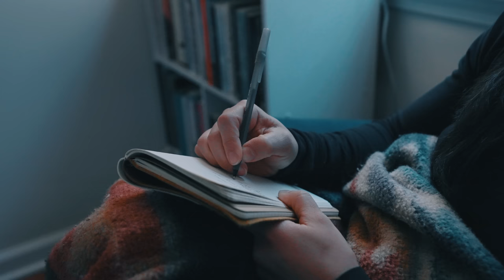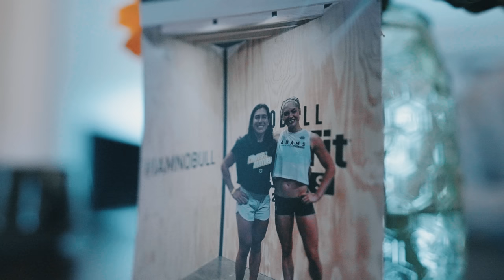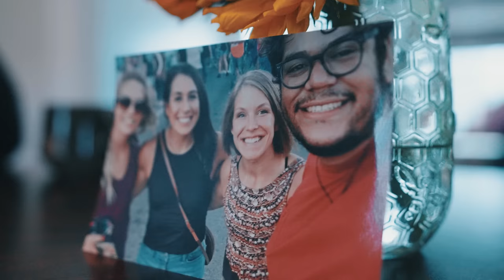“You’re Not Alone” — Tasia Percevecz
“I would tell a young woman that they are valuable and they are loved and they are worthy of being truly who they are, their authentic self. That we don’t have to shrink down and be small. You can be all that you are, whatever that looks like, and there is beauty in that space when you’re free to be who you are.”

Women inside CrossFit affiliates around the world are inspiring the next generation of female athletes every day, accomplishing things that society once thought to have been impossible for them to achieve.

Tasia Percevecz is one of those women, sharing her story and experiences to remind others they are not alone and are deserving of love.